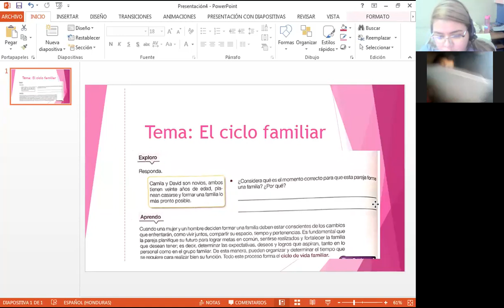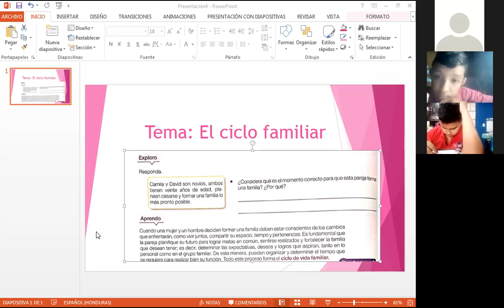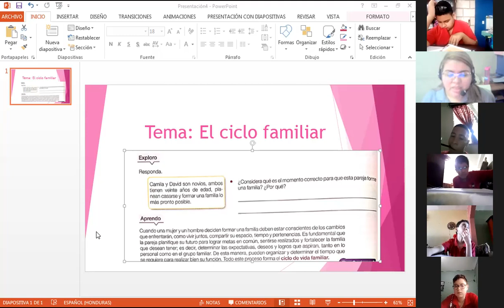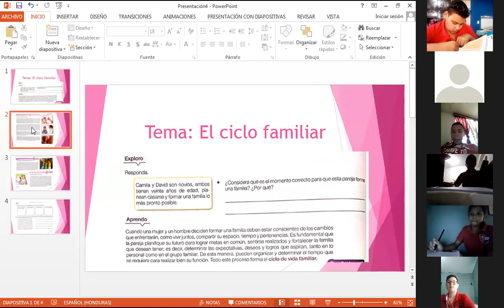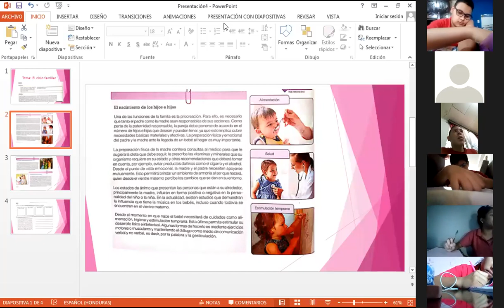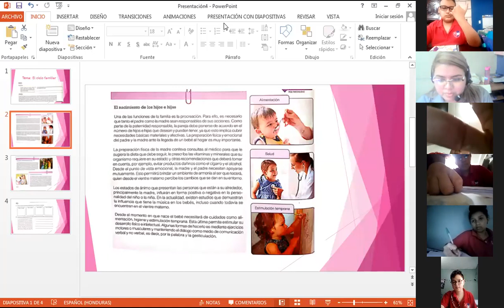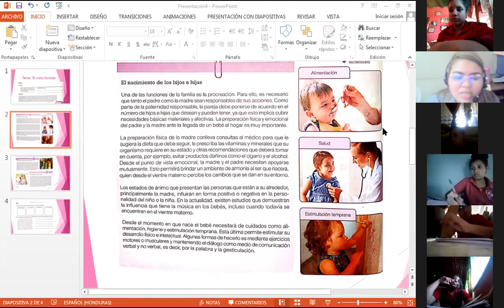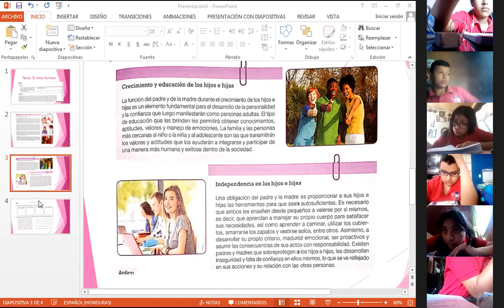EDUCACION CIVICA OCTAVO,EL CICLO FAMILIAR 27 04 21